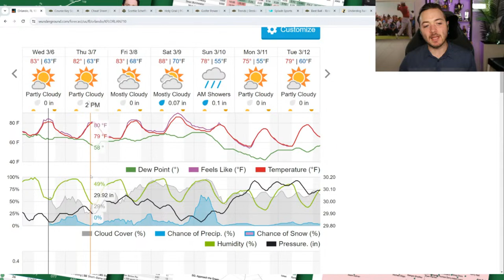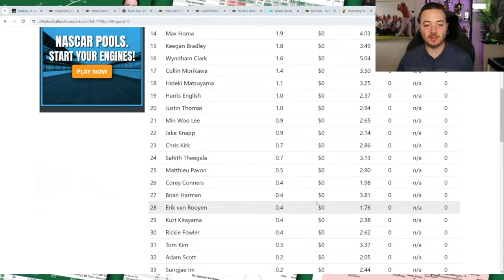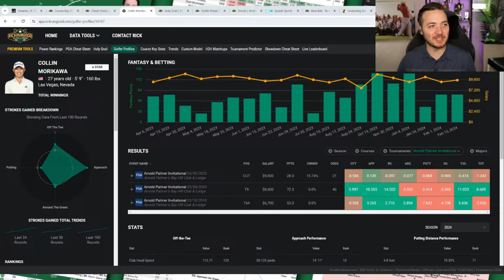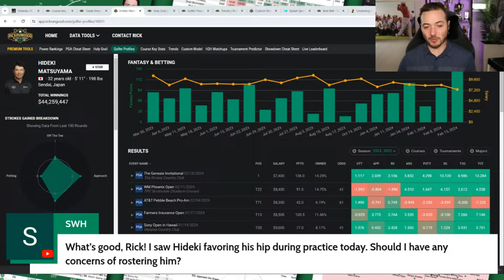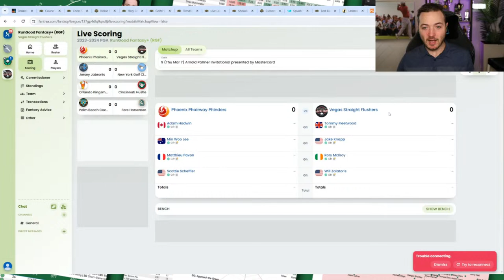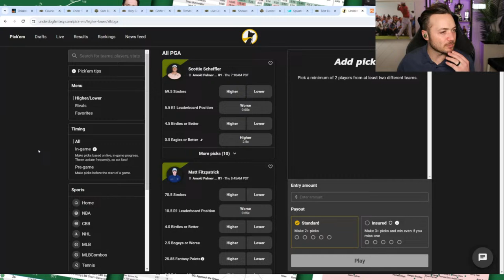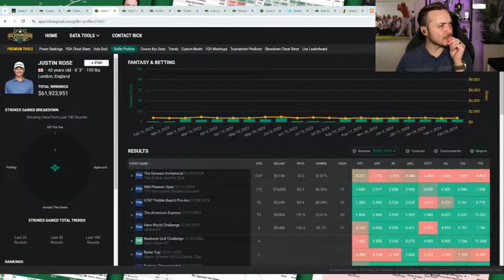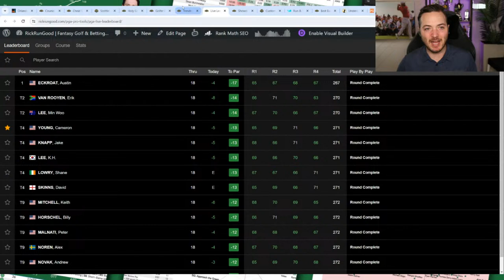Arnold Palmer Invitational Live Chat | Fantasy, Betting, DFS Q&A, Weather 2024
Final Look Live Chat for the Arnold Palmer Invitational! We can chat anything DFS/Betting or whatever! Join Rick Gehman to give one last look at the field to be played at Bay Hill Golf Course in Bay Hill, Florida.